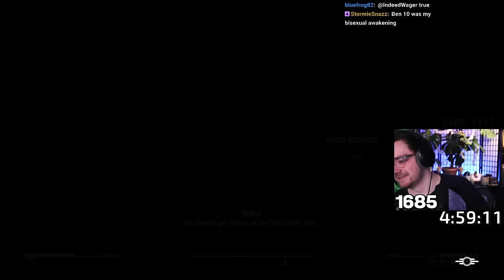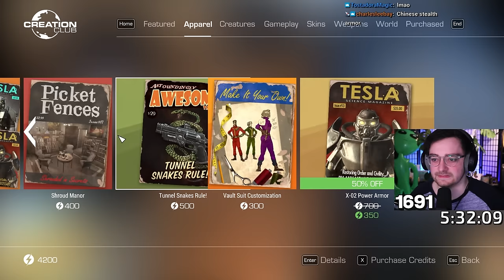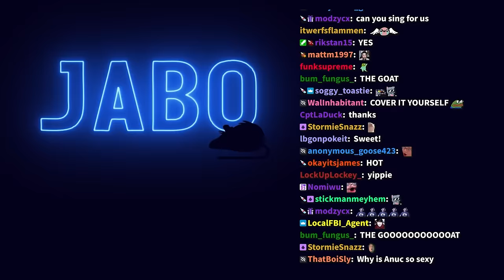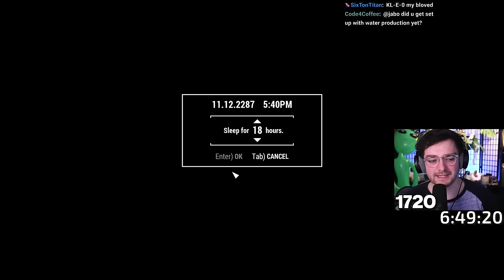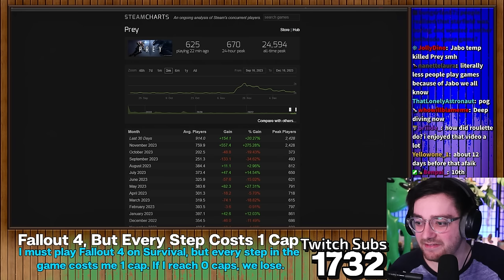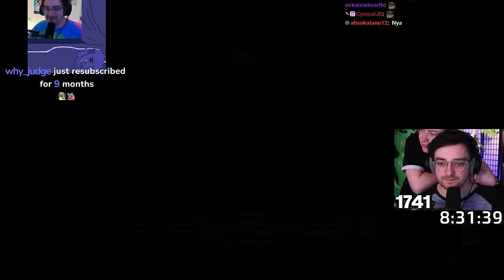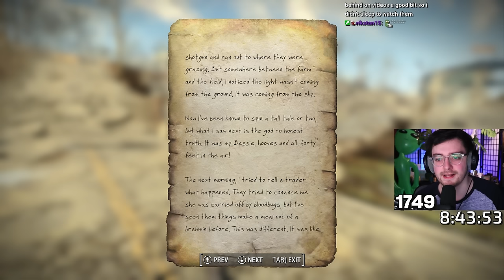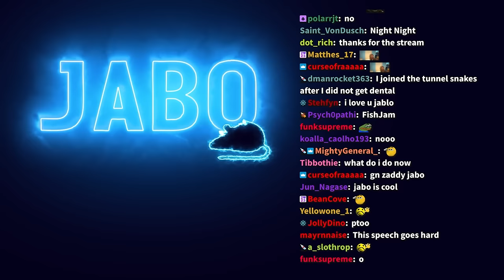Fallout 4 But I’m Forced To Pay 1 Cap Per Step, Slow And Steady…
We're back in Fallout 4 with a new challenge idea, can you play Bethesda made Fallout 4 if every step costs a cap? Starting with only 500 of Fallout's currency, I tried to scavenge and trade my way through playing the game.

Stream Date: 16 December 2023

Stream Title: Fo4 But Every Step Costs 1 Cap - Survival